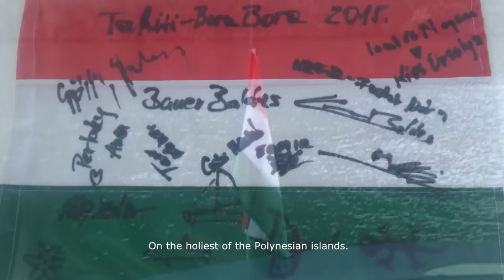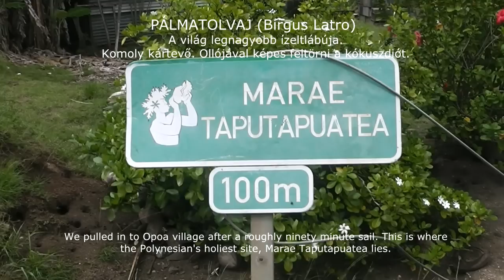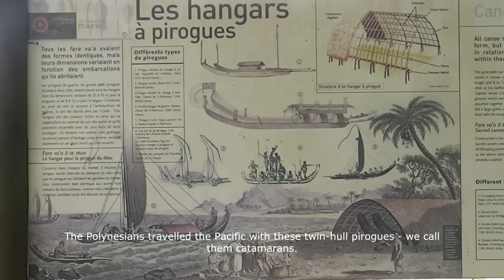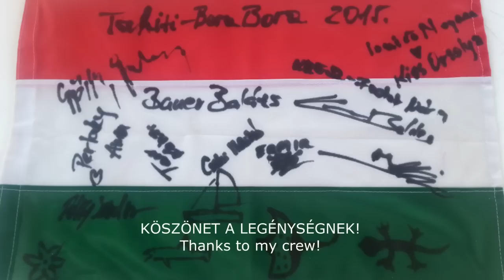Sailing from Tahiti to Bora Bora . Raiatea, Huahine, Tahaa, Bora Bora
Sailing  in the Last Paradise, French Polynesia. Vitorlással az utolsó paradicsomban. English subtitles: Lajos Illich.